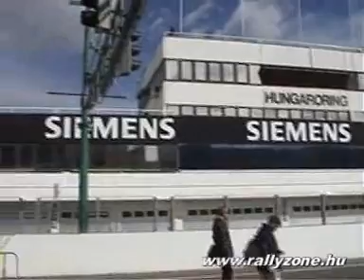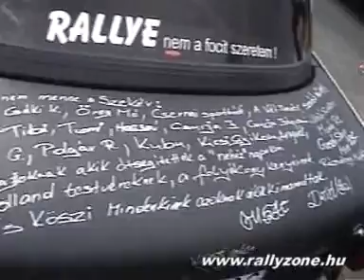2005 Teszt Rally